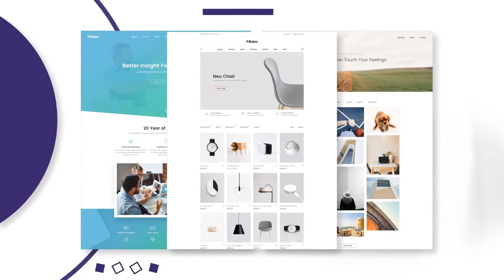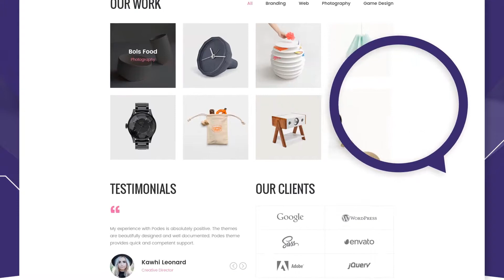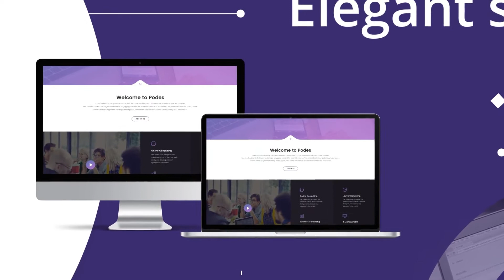Website Presentation ( After Effects Project Files)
Main Features:

• 54 Placeholders,
• 43 Textholders,
• Modular structure,
• Color Control,
• Music used in preview is not included.